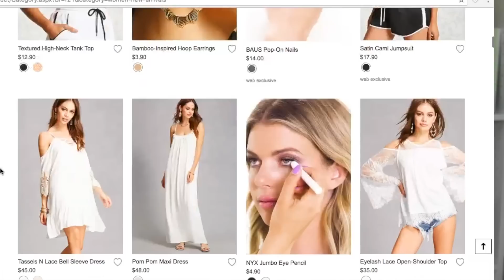EXPOSED!!! Everyone's Favorite Clothing Brand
My name is Shelbi.

At first thought fashion doesn't seem like something that could be so harmful to our environment, but it has been having serious impacts on our environment for years. The only way to make a difference in this situation is to change our purchasing habits.

I hope this video shines some light on something new for you.

I would highly recommend the documentary "The True Cost" if you are interested in learning more about this topic

An awesome app to utilize to see how the clothing brands you purchase from rank in terms of ethical and eco-friendly practices is the "Good On You" app

The shirt I showed that was made from ocean plastic is a collab between Bionic Yarn and G-Star Raw. I think it was limited edition because I have not been able to find it to link you guys.

Create the Peace ☮

Make Up- From a dumpster. I don't do tutorials. To find out why I don't give specifics watch this video
Shirt - From a thrift shop

SEND ME MAIL:
Shelbizleee

MY UPLOAD SCHEDULE AS OF NOW:
Monday - YouNow Live Stream Q&A's (starts between 6-8 CST)
Friday-  Eco-Friendly Living Related Videos (3 PM CST)
Sunday - Dumpster Diving (10 AM CST)

LIGHTING I USE
CAMERA I USE